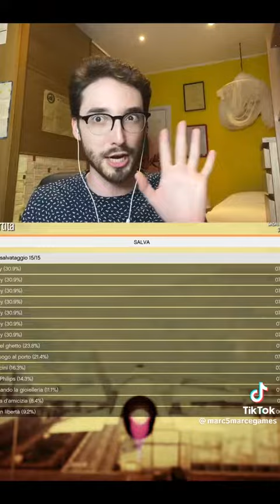come ricavare un aereo da caccia su gta5